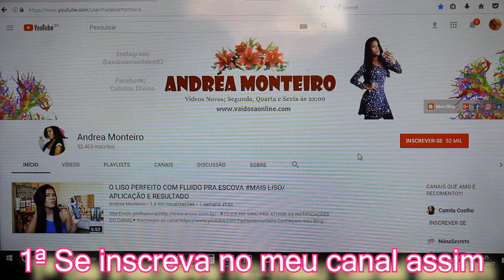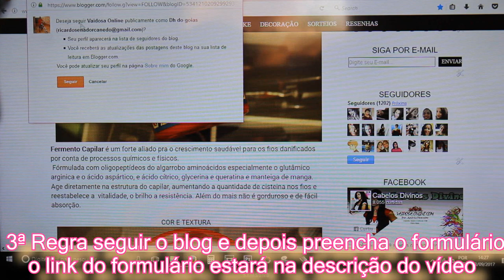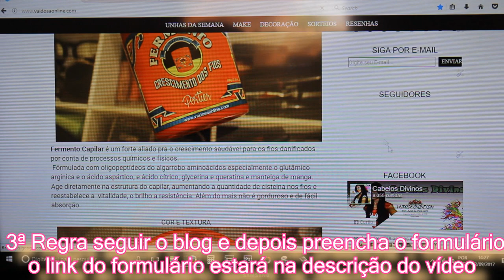KIT HIDRAN REPAIR RECONSTRUÇÃO POTENTE TODOS OS TIPOS DE CABELOS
PRA PARTICIPAR DO SORTEIO CUMPRA 3 REGRAS

CONFIRAM OUTROS VÍDEOS QUE VCS VÃO GOSTAR!
Câmera profissional: Canon T3i
Editor Vídeo: Sony Vegas pro14
Profissão: Cabeleireira Youtuber e Blogueira
QUER ME ENVIAR ALGO? MANDE PARA:
MINHA CAIXA POSTAL
Caixa postal-02 |
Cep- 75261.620